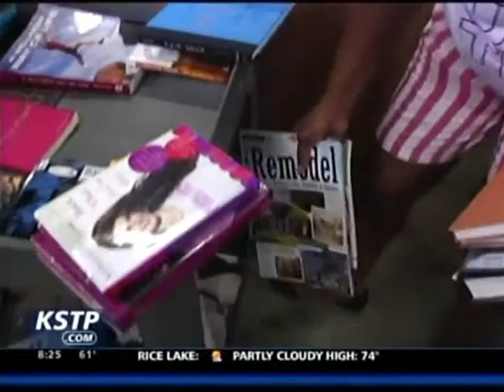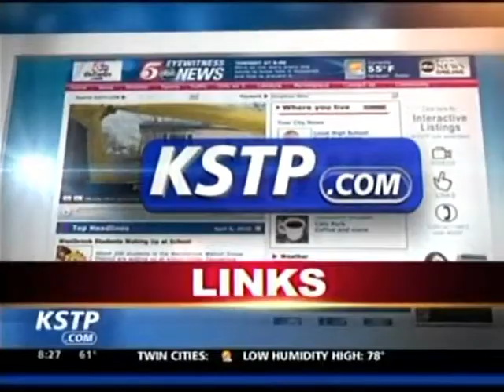BFA ships over 2 million books in one year, Executive Director interviewed on KSTP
More than 2 million books to 22 countries over the last year? That's a big accomplishment!

Here, BFA Executive Director, Patrick Plonski, describes the great achievement of BFA's biggest year yet on KSTP (St. Paul, MN, August 2012).

Books For Africa is the largest shipper of donated educational materials to the African continent in the world. We have  shipped more than 27 million books to 48 different African nations since we were founded in 1988!

Books range from children's picture books to text books for primary, secondary and post-secondary schools. Books are donated by publishers, schools, libraries, individuals, and organizations so that BFA can send not only good books, but enough good books for a whole class to use. They are sorted by subject and reading level by volunteers in our Minnesota and Georgia warehouses to prepare for shipment.

Learn more about how you can help end the African book famine